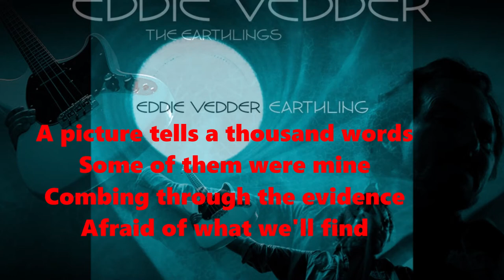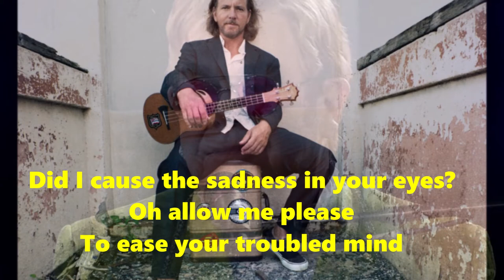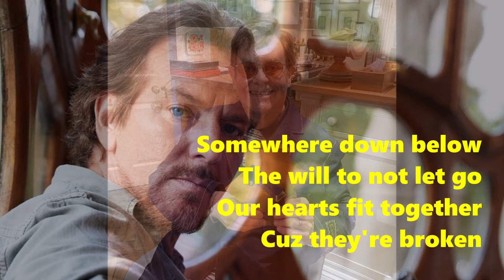Elton John & Eddie Vedder - Picture (2021) With Lyrics!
From Eddie Vedder's new (2022) album "Earthling," and recorded during Elton John's "Lockdown Sessions" in 2021.

Elton John: Piano & Vocals
Eddie Vedder: Vocals
Andrew Watt: Guitar, Bass & Drums
Abraham Laboriel Jr: Drums & Percussion
Benmont Tench: Organ
Words & Music by Elton John, Eddie Vedder & Andrew Watt